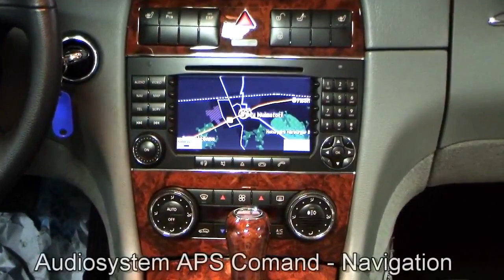MercedesBenz CLK 350 Cabriolet Elegance 1T087388 Navi Comand Bi Xenon von Mercedes Hans Tesmer